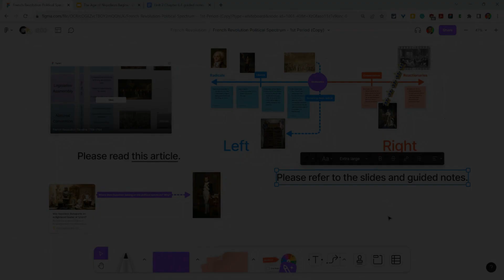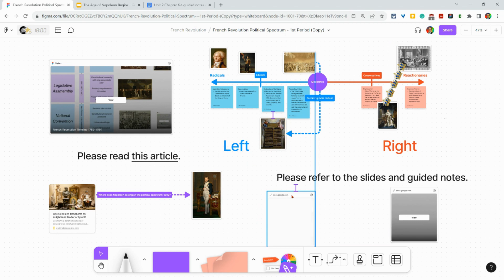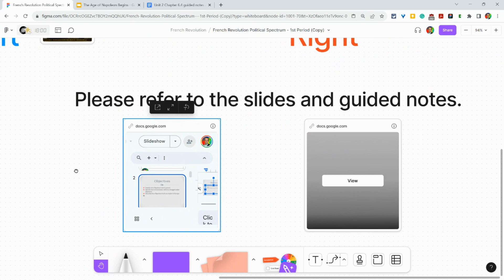FigJam - View and Edit Google Docs and Slides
Copy and paste a Google Doc or Google Slides link into a FigJam. You can view and edit the files!